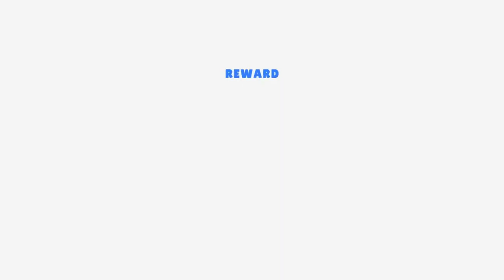Toys: Crash Arena || iOS/Android